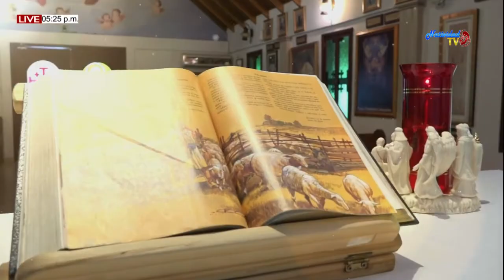CALOR DE HOGAR PARA FAMILIAS FELICES (26/09/2019)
PASTORAL FAMILIAR ( M. MARIA DE SAN JOSE 1ra BEATA VENEZOLANA)